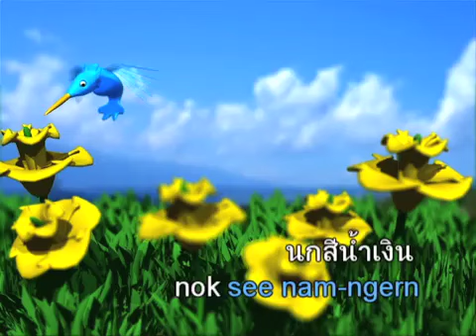Thai für Kinder - Dinolingo